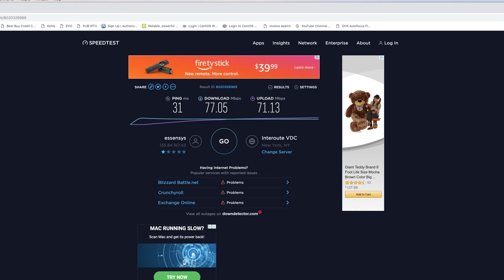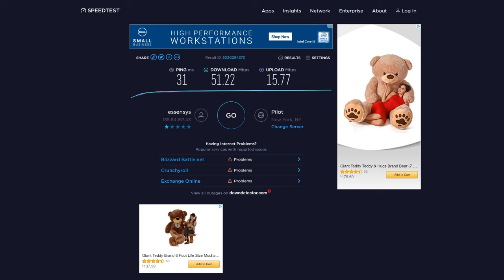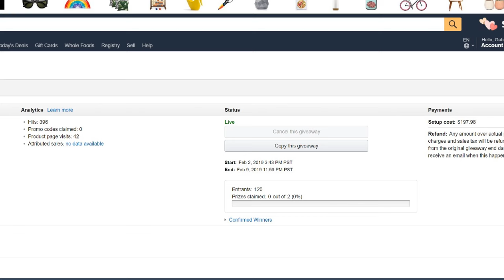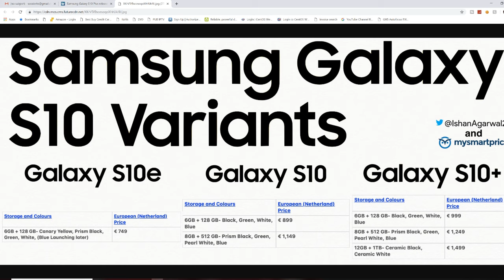Ya Don't Want This Wifi ? EWWWW - We LIVE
ReviewDork, where we review tech, media, viral videos, video games, and show you the latest in how to's , and sometimes we VLOG! :)

NEW VIDEOS: ALMOST EVERY FREAKING DAY!!!